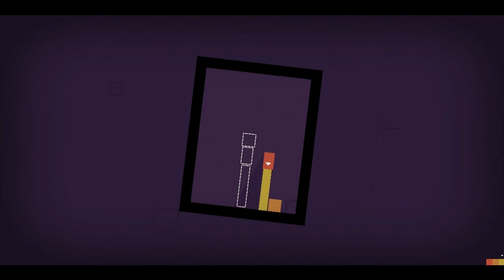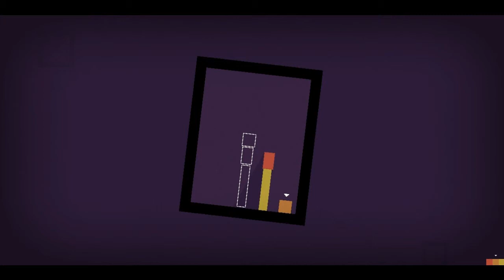THOMAS WAS ALONE #002 - IMMER WIEDER SONNTAGS #016 {Let´s Play Thomas was Alone}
Facebook und der ganze andere Kram! ↓

► Worum geht es in IwS?
In IwS (Immer wieder Sonntags), zeige ich euch unkommentierte Gameplays von verschiedenen Spielen, allerdings besteht die Möglichkeit das ich viele dieser Spiele nur anspielen werde und nicht beende.
Ihr werdet jeden Sonntag eine Folge von 10-15 min. von mir bekommen, während ich versuche mich so gut wie möglich anzustellen um euch ein paar gute Szenen/Gameplays zu zeigen!
Also viel Spaß beim zusehen und ergözt euch an den gezeigten Spielen und auch vielleicht an ein paar genialen Szenen, und das ganze mal ohne mein Gelaber.

►►LET´S PLAY THOMAS WAS ALONE
Kommentiertes Gameplay von Shithead aka. GamingChaosHD (2013)